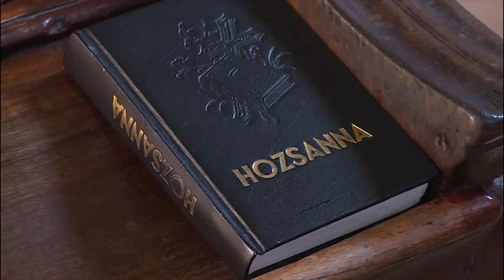171205 Esti mérleg